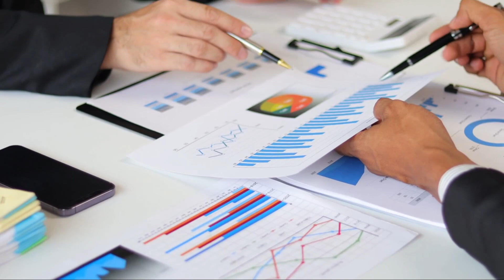Atlas Life Hybrid Residential Gap Year Experience!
Founded in 2013, Atlas Life is an individualized life coaching  GAP year experience that includes residential apartments in San Diego and Salt Lake City.  Students often travel abroad with our partner organizations during their time with us.

Atlas Life is designed as a hybrid GAP Experience to work on Education, vocational careers, Independence, entrepreneurship, and personal growth from financial freedom, mental health supports, healthy living, hobbies, relationships, and more.